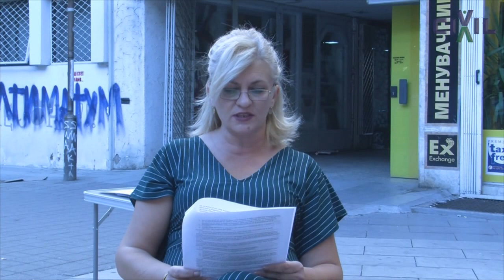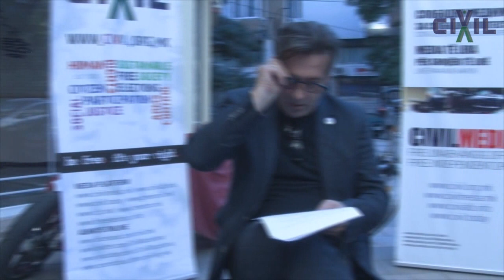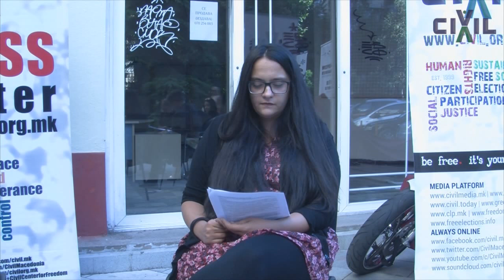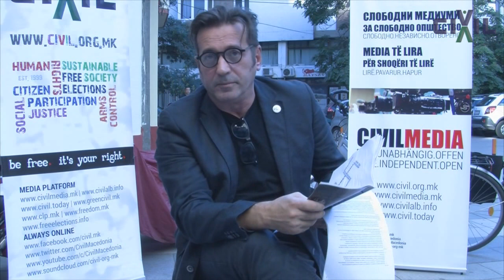CIVIL joins the Worldwide Reading for Human Rights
ЦИВИЛИТЕ ЧИТАА ЗА СЛОБОДАТА / CIVILIANS WERE READING ABOUT FREEDOM

ЦИВИЛ му се приклучи на светското читање на Универзалната декларација за човекови права, на иницијатива на Меѓународниот литературен фестивал во Берлин ilb. Универзалната декларација за човекови права беше прочитана на македонски, албански, српски и грчки јазик.

CIVIL has joined today's Worldwide Reading for Human Rights, called by the international literature festival Berlin
Members and supporters of CIVIL gathered in the center of Skopje, Macedonia, and have read the Universal Declaration of Human Rights in Macedonian, Albanian, Serbian and Greek language.
Civilians squint for freedom / civilians were reading about freedom

A civilian has joined the world reading of the universal declaration of human rights, at the initiative of the international literary festival in Berlin ilb. The Universal Declaration of human rights was read in Macedonian, Albanian, Serbian and Greek.